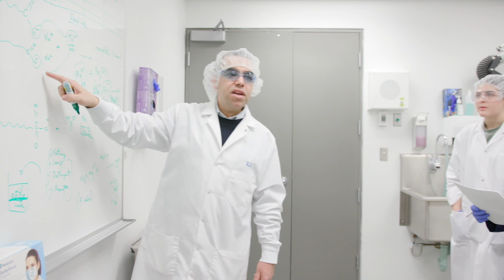Biopharmaceutical Production Technology Program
Promotional program video, 2019
John Abbott College